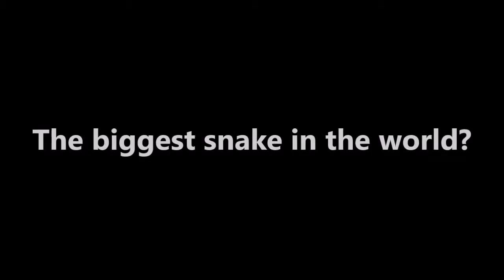Monster Anaconda The largest snake in the world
Do you like this? Sign in and share